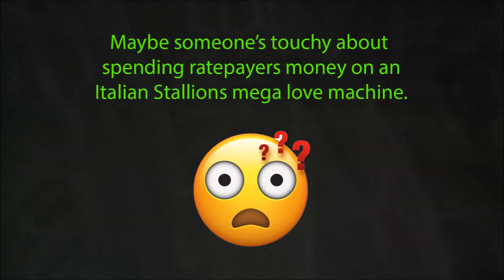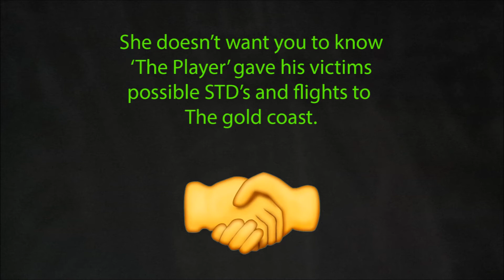Diary of a Dating Girl... The film... Coming soon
I'm still looking for a man!